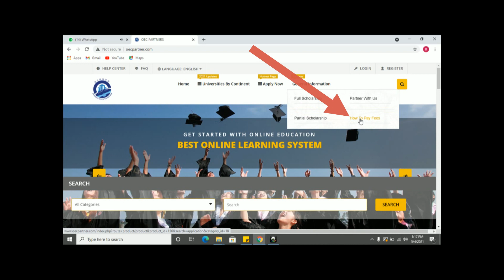HOW TO PAY FOR ALL FEES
About Us
Overseas Education College, OEC Offers a wide range of programs at universities and colleges across China, Canada, Germany, Australia, Poland and alot more, including undergraduate, graduate, and doctoral degree programs in fields such as engineering, business, medicine, law, and the arts. OEC also provides information on Chinese language programs for international students who want to improve their language skills before or during their studies in China. Additionally, the platform offers information on short-term study abroad programs, summer programs, and exchange programs for students who want to experience studying in China for a shorter period of time.

Best Regards,
Overseas Education College,
DEIL Educations.